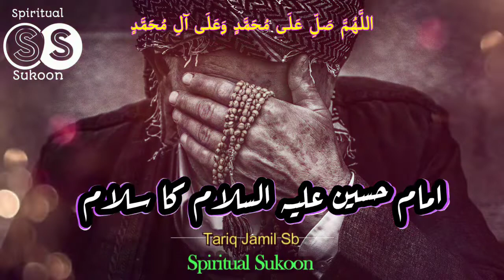IMAM HUSSAIN AS KA SALAM, SHAN E AHLEBAIT, MOULANA TARIQ JAMEEL EMOTIONAL BAYAN 2021#HUSSAIN_AS.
IMAM HUSSAIN AS KA SALAM, SHAN E AHLEBAIT, MOULANA TARIQ JAMEEL EMOTIONAL BAYAN 2021 @Allahwalihayat
For more Videos Please visit below links.

Molana Tariq Jameel is a Pakistani religious Islamic scholar, preacher, and public speaker.
Dars-e-Quran | Teachings of Quran
Maulana Tariq Jameel very emotional Bayan 2021

Please check our extensive  Playlist almost at every topic:
Maulana Tariq Jameel Latest Bayan 2021 | Emotional Bayan | Funny Bayan | EID Special Bayan 2021
 | Emotional Bayan | Funny Bayan | KARBALA Bayan || RAIWIND IQAMAH |
TARIQ JAMIL SB TILWAT
Maulana Makki Al Hijazi Latest Bayan 2021 | Behtareen Wazifa | Mardana Taqat ka Nuskha | Mian Biwi main Mohabbat ka Wazeefa. aulad e narina k liye wazifa | All You can find in our Play list,
Jazzak Allah